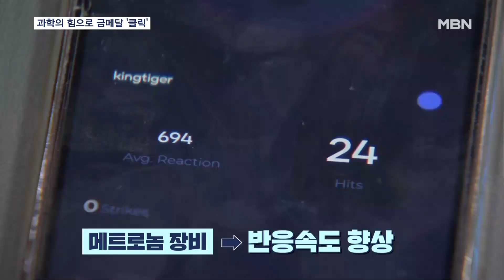[아시안게임] '첫 정식' e스포츠 시작…과학의 힘으로![MBN 뉴스센터]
【 앵커멘트 】
  이번 아시안게임 최초로 정식 종목이 된 e스포츠도 오늘(24일)부터 메달 사냥에 나섭니다.
  'e스포츠의 종주국' 자존심을 지키기 위해 특별한 훈련을 했다고 하는데요.
  최형규 기자가 다녀왔습니다.

【 기자 】
  모니터를 보는 매의 눈빛과 빠른 손놀림으로 골을 넣고 익살스러운 세리머니를 선보입니다.

  아시안게임 종목인 축구 게임 'FC 온라인'을 비롯한 e스포츠 선수들은 정식 종목 선정 이후 첫 금메달을 위해 '특별 훈련'을 실시했습니다.

대표적인 '마인드 스포츠'인 e스포츠에서 가장 중요한 것은 반응속도와 집중력.

이를 위해 e스포츠 대표팀은 메트로놈 장비를 활용해 손의 반응속도를 키우고,

'아이 트래커'를 써 눈의 집중력을 높여 최상의 컨디션을 만들었습니다.

  이번에 처음 지어져 낯설수도 있는 항저우 e스포츠 경기장에 대한 적응 훈련에도 특별한 장비가 동원됐습니다.

▶ 스탠딩 : 최형규 / 기자
- "VR 기술이 접목된 특수 헤드셋입니다. 이 헤드셋을 끼고 주위를 둘러보면 실제 경기장의 모습을 그대로 느낄 수 있습니다."

▶ 인터뷰 : 곽준혁 / 항저우 아시안게임 FC온라인 국가대표
- "큰 경기장, 많은 관중분들 앞에서 대회를 했던 적이 없거든요. (과학화 훈련으로) 중국 적응 문제는 크게 상관 없을 것 같습니다."

'롤의 메시'로 불리는 이상혁을 앞세운 '리그오브레전드'를 비롯해 우리 e스포츠 대표팀이 아시안게임에 나서는 종목은 모두 4개.

  세계 최고의 실력에 '과학의 힘'까지 업은 e스포츠 대표팀은 금메달로 'e스포츠 종주국'의 자존심을 지키겠다는 각오입니다.

영상취재 : 배병민 기자  라웅비 기자
  영상편집 : 이주호
  그래픽 : 송지수
  화면제공 : 한국스포츠정책과학원